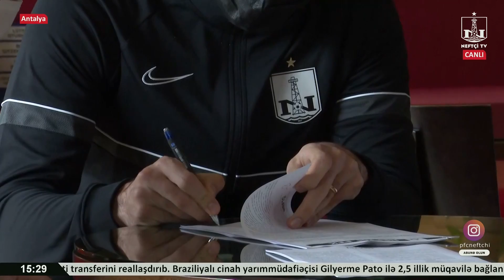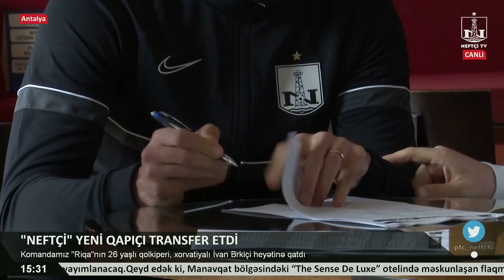"Neftçi" xorvatiyalı qolkiper İvan Brkiçi transfer etdi